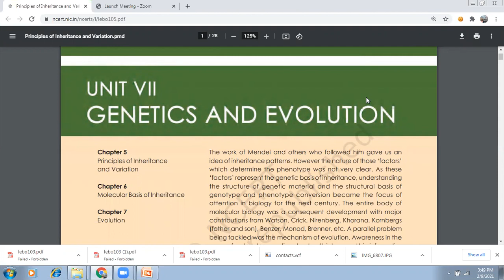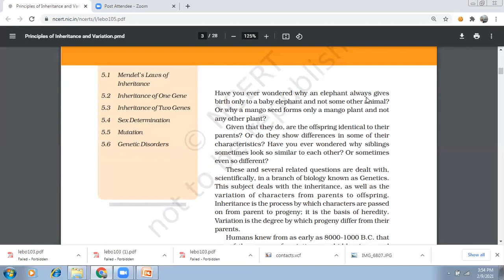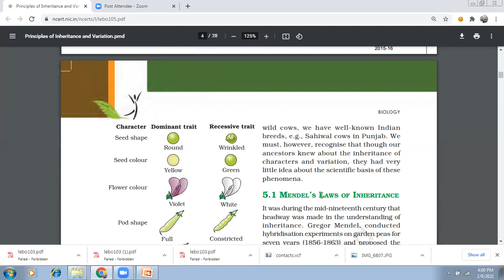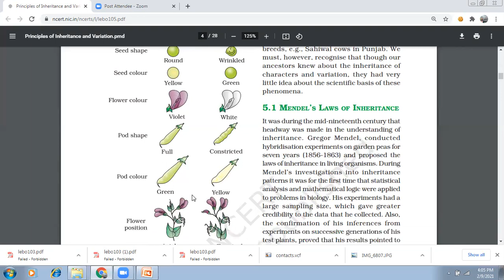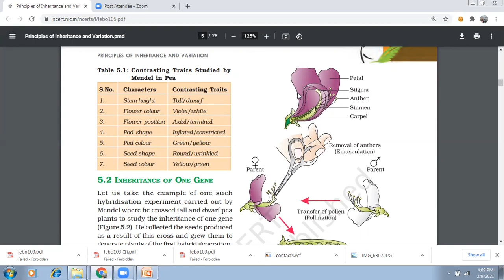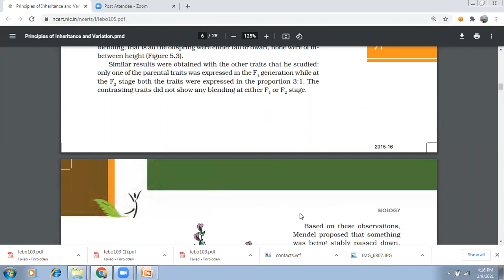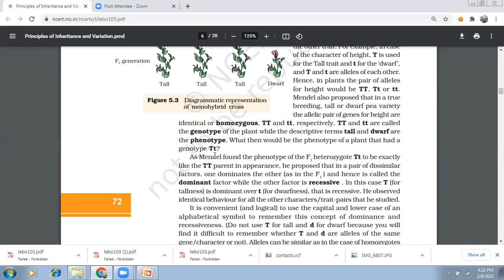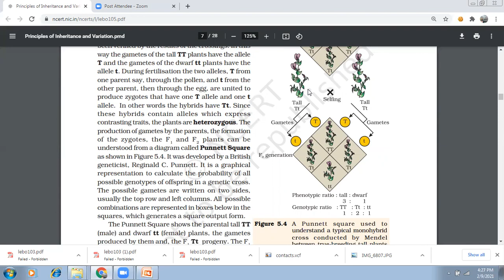principles of hereditary and variation mendelism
TO KNOW THE IMPORTANCE OF NERVOUS SYSTEM BRIEFLY IN TELUGU.